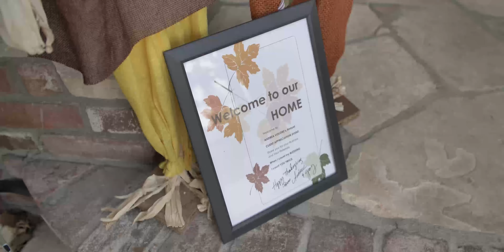ANDREA VOLORE's 2019 Client Appreciation Party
This is my Favorite Event of the Year.

This is my way of THANKING my clients for the honor and the opportunity of helping them Sell or Buy a home and those who have trusted me and referred me to their friends and family within the last couple of years and those who are on my team and serve my clients throughout the year. It is an honor to serve you and be your Trusted Real Estate Advisor.
The Highest Compliment I Can Receive Is The Referral Of Your Friends, Family & Business Associates.

Thank you for your Trust!"

Happy Holidays to you and yours
From My Home to Yours,

ANDREA VOLORE
Selling Homes and Lifestyles
BERKSHIRE HATHAWAY HomeServices
California Properties
DRE # 01169526